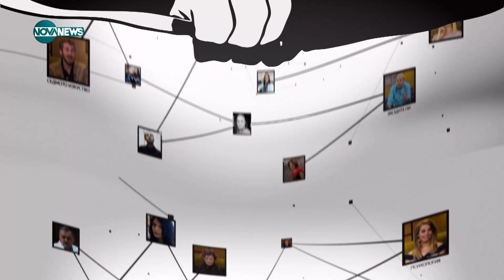Социална мрежа (06.06.2024)